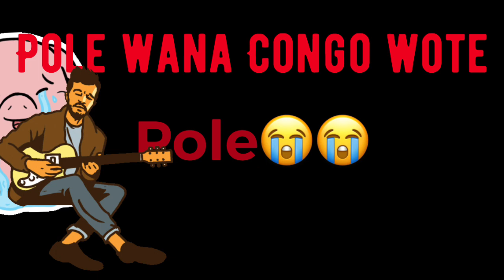POLE SANA WANA CONGO WOTE